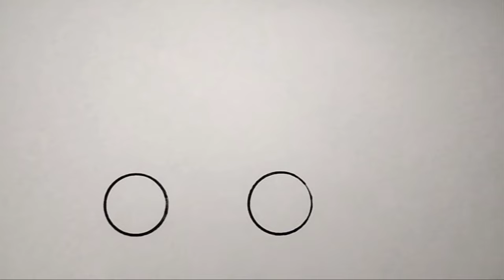Ambulance drawing for kids | Easy drawing | ambulance colouring and pants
homeschool art lessons art education
national flag drawing
Flag drawing
Learn to Draw
drawing tutorial
learn to draw for beginners educational videos for toddlers
how to make indian flag pencil drawing
india flag drawing Drawing
Colouring for kids Colours
How to draw
Kids learning
House Colouring
Flag Colouring Toddlers Drawing for toddlers
Shapes for kids
Kids shapes.
Circle
Triangle shape
Hexagon shape
Square shape
Draw
Painting
Colours learning
Drawing art for kids Rectangle shape.
Star shape
Heart shape
Shapes name
Shape drawing
Color and shapes Shapes colouring
Drawing for kids Kids education
Kids colours
How to Draw, Colouring and Painting, Painting, Art,